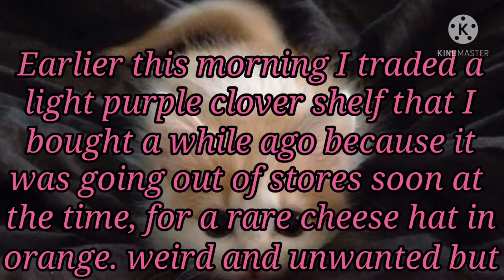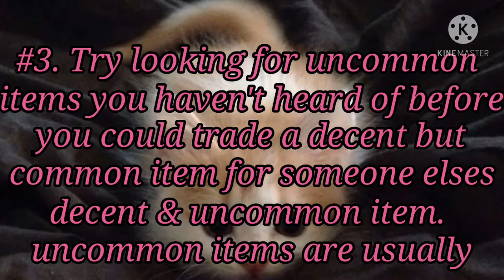Tips on how to get ✨Rare✨ in AJPW! ( No membership needed! )